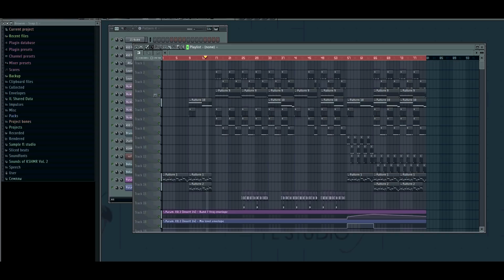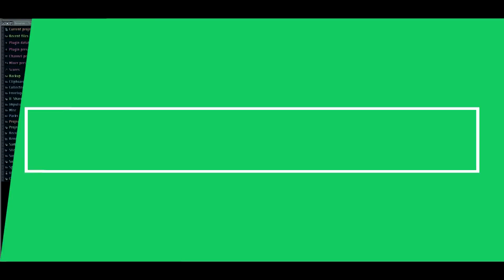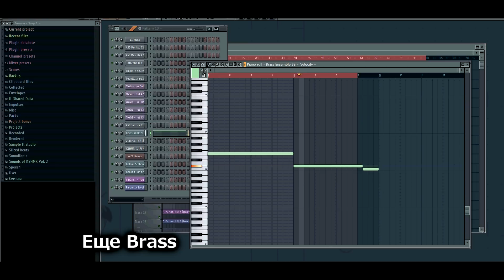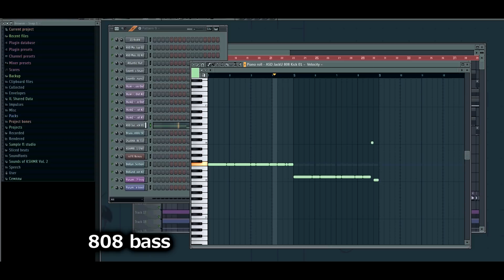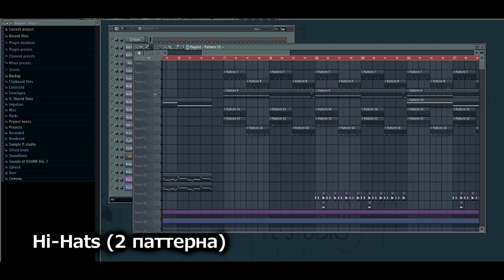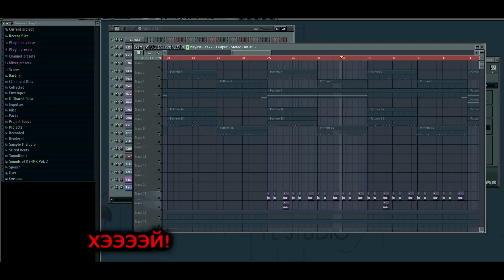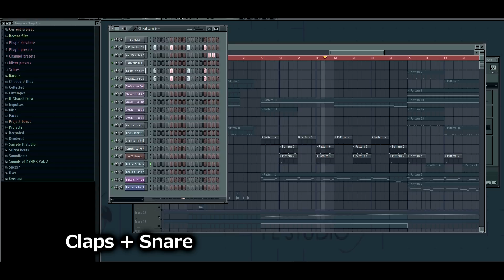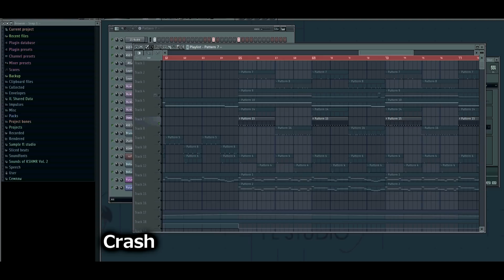КАК НАПИСАТЬ МИНУС: Тимати и Гуф - Поколение (Выпуск 1)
Сегодня мы с вами разберем, как написать минус к треку Тимати и Гуф - Поколение. Вы новичок в аранжировке? Хотите узнать как топовым артистам (например, таким как Тимати и Гуф) пишут свои биты в их неповторимом стиле? Или возможно вы уже профессионал в области написании битов и создании музыки в целом. Вам в любом случае будет полезно и интересно узнать, как пишут музыку хип-хоп артистам. Добро пожаловать в первый выпуск "Как создавался трек", сегодня мы с вами разберем, как написали минус к треку Тимати и Гуф - Поколение. Приятного вам просмотра!

Аудиопродакшн сделан в студии звукозаписи "Борщ". Уфа.